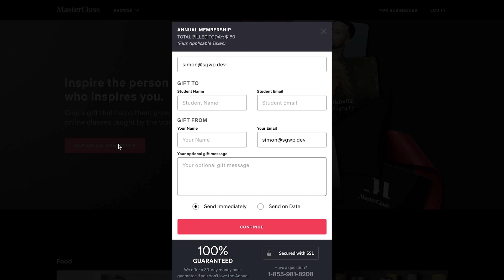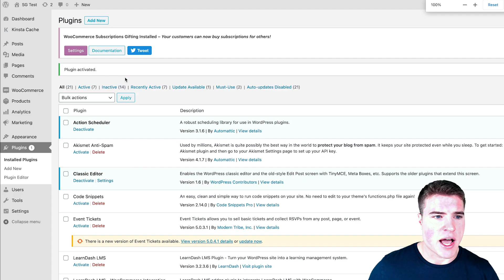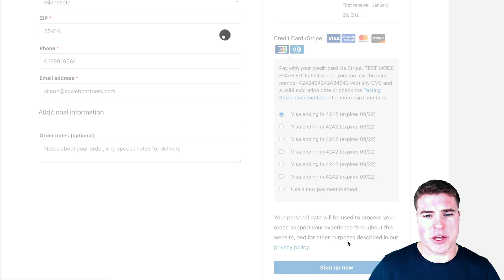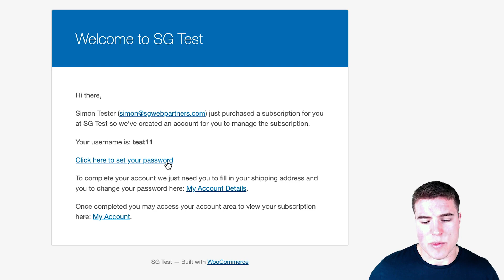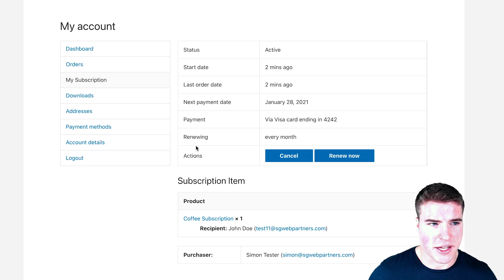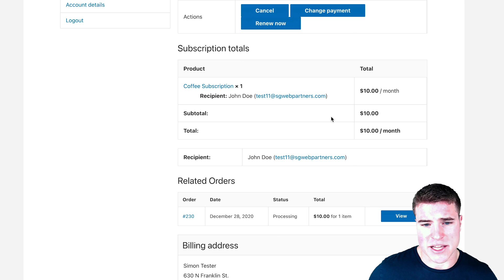WooCommerce Subscriptions: How to allow your customers to gift a subscription to others?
Learn how to allow your customers to a gift a subscription to others on your WooCommerce store.

FYI you must have WooCommerce Subscriptions installed and activated to use this plugin.

-- DESK SETUP --
Standing Desk
Monitor Arm
Power Hub
Cable Management Tray
Boom Arm
Logitech C922 Webcam
Desk Video Light
Logitech Mouse
Xbox Controller
Laptop Stand
Macbook Pro '15
SanDisk 500GB External SSD